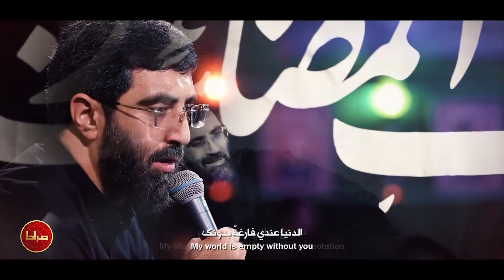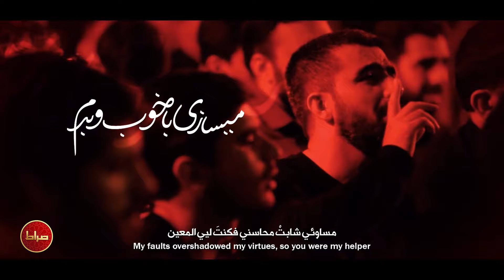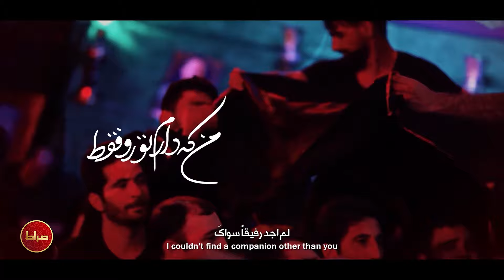حاج سید رضا نریمانی | نماهنگ استودیویی عشق خاص | Reza Narimani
🎥 نماهنگ استودیویی
🎙 حاج
📅  ویژه شهادت حضرت زینب (س)
📍 هیئت فدائیان حسین (ع)
🎛 ترجمه شده در استودیو صراط
📝 متن شعر
سینه ام بوی تربت داره
روضه ات واسم برکت داره
دنیا بی تو پوچه واسم
دوست دارم عشق خاصم

تنها یارم امام حسین
راه چاره ام امام حسین
میسازی با خوب و بدم
دوست دارم امام حسین

با اسم تو آروم میشم
کی غیر از تو مونده پیشم
دست سردم تو دستاته
قبله من کربلاته

چی شد که دور شدم ازت
چی شد رفتم راهو غلط
دور من رو خط نکش
من که دارم تو رو فقط